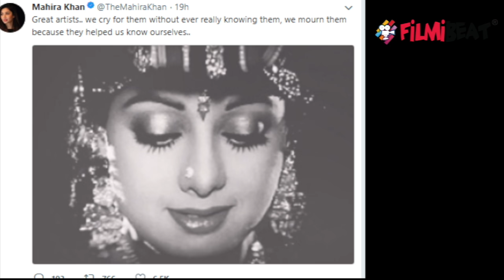Sridevi REEL daughter Sajal Ali says "I Lost My Mother Again" | FilmiBeat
Pakistani Actress and Sridevi's on screen daughter Sajal Ali reacts on Actress's sudden demise. Sajal Ali played the role of Sridevi's onscreen daughter in Mom. Sridevi had a great bonding with her onscreen daughter Sajal Ali. Not just that! Actress Mahira Khan has also reacted on the tragic news. Also, Adnan Siddiqui who was onscreen husband of Sridevi in MOM is with the Kapoor family in Mumbai.Watch video to know more.